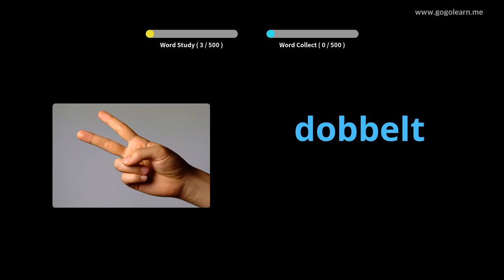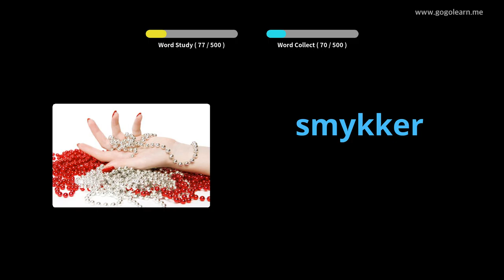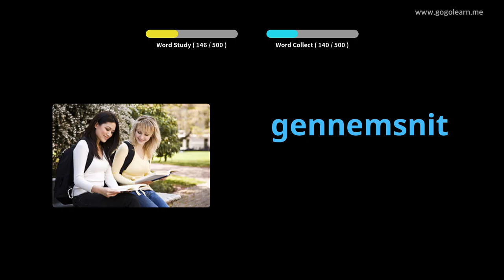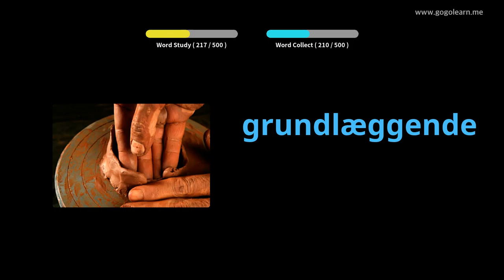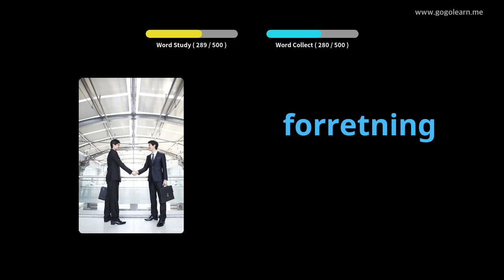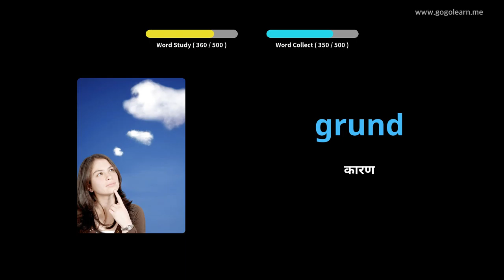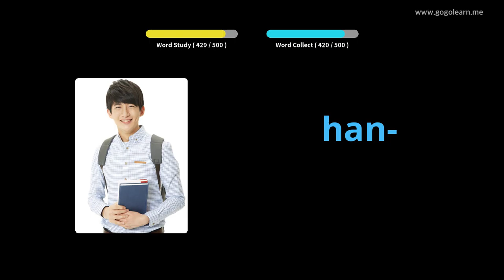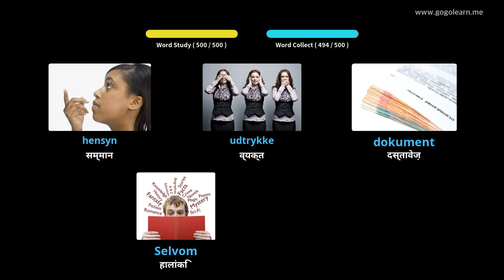चित्रों के माध्यम से डेनिश सीखना |डेनिश शब्दावली बुनियादी मध्य विद्यालय | Golearn